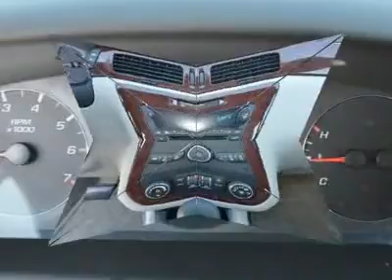2008 CHEVROLET IMPALA Austin, TX 89262502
2008 CHEVROLET IMPALA Austin, TX
Stock #89262502

Henna Chevrolet
8805 North IH-35